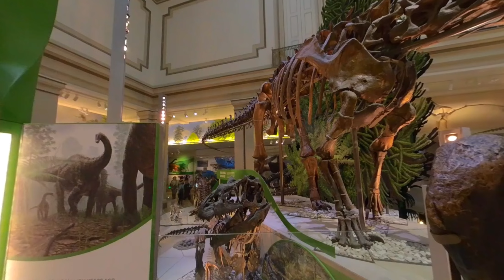Artifacts and Fossils at Smithsonian Natural History Museum 3D 180 VR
This VR 180 3D experience shows you some of the artifacts and fossils on display at the Smithsonian National Museum of Natural History, which is located on the National Mall in Washington DC. Items in this video include the 14-foot-tall African Elephant in the first-floor rotunda, a Moai stone figure from Rapa Nui (Easter Island), and fossils of various dinosaurs and prehistoric mammals such as a Giant Sloth and a Giant Deer.

To learn more about this museum, please visit the Smithsonian Natural History Museum

This video is best viewed with a VR headset. It was shot with a Vuze XR camera, which you can learn more about